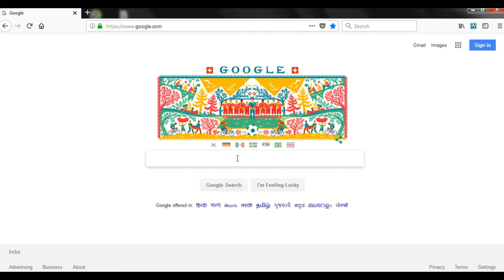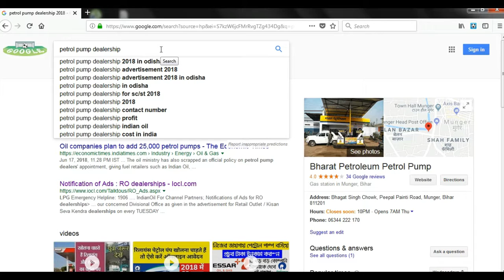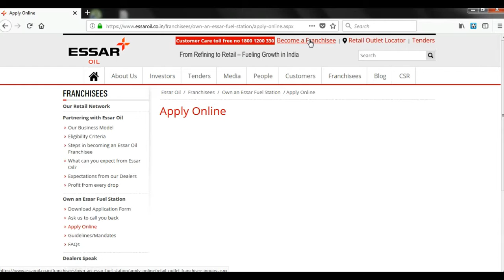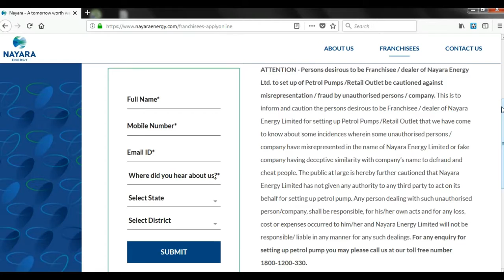petrol pump apply online